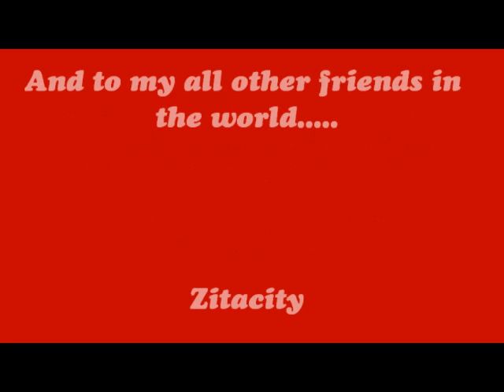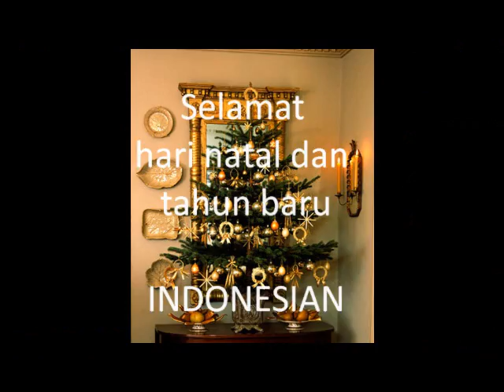London Philharmonic Orchestra - Angels We Have Heard on High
I wish a Merry Christmas and a Happy New Year  to my all friends in the world! On YouTube, Facebook, iwiw and another website and of course in the real life:)